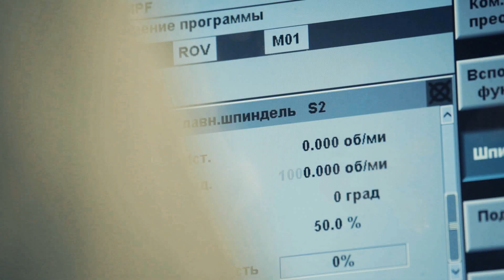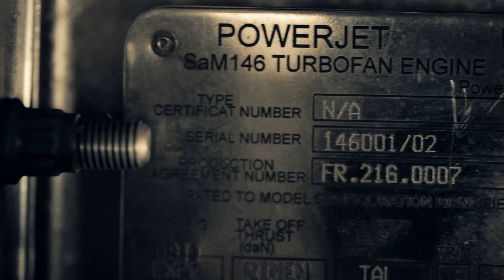SaM146 final assembly - NPO Saturn Rybinsk facilities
NPO saturn is responsable for the low-pressure section, final assembly and grounds tests of the SaM146 engine.